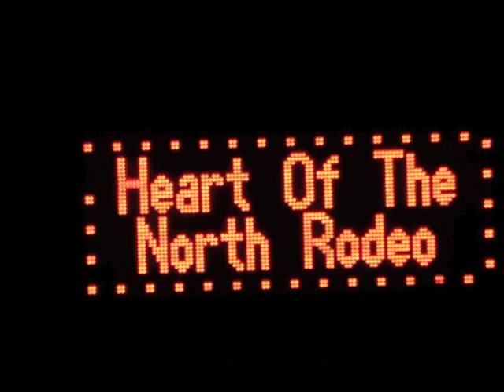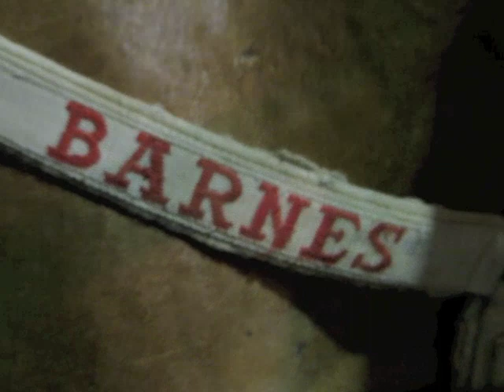Rodeo Nite 2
The second performance of the 63rd Spooner Rodeo.